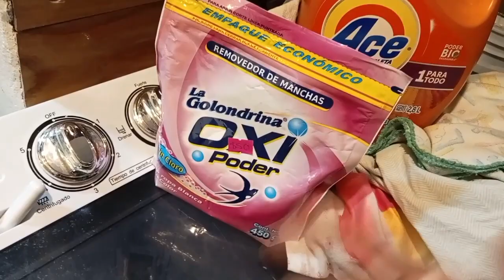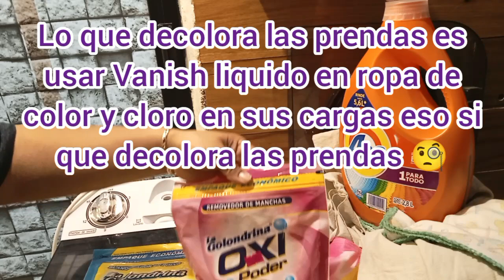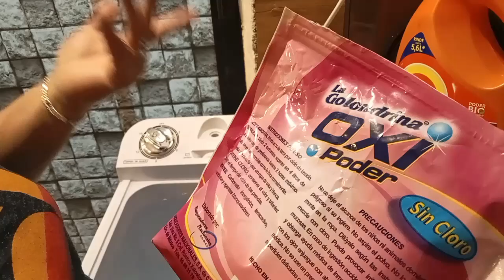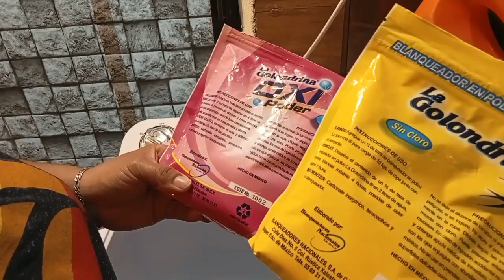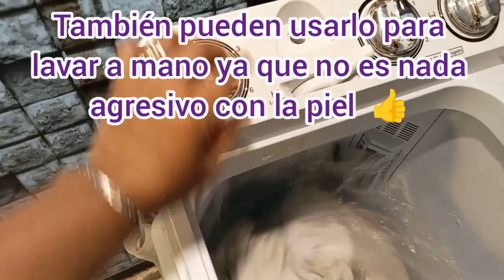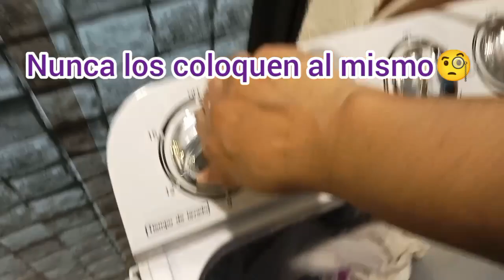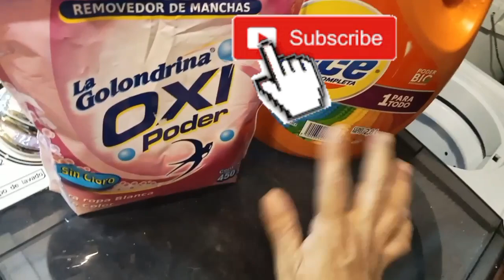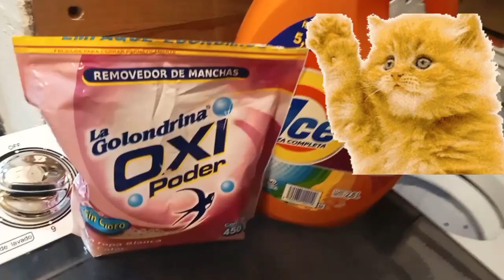Cómo usar un desmanchante a la hora de lavar?☺️